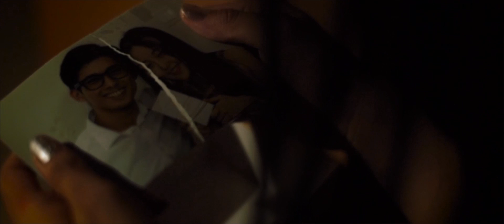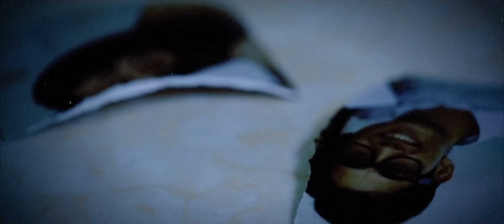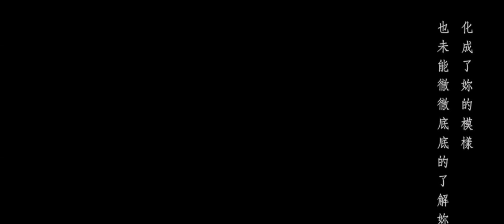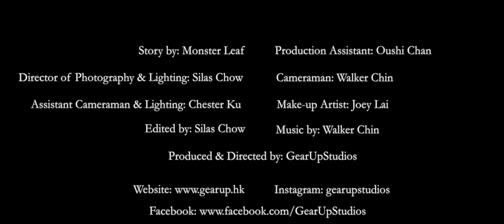【給力原創製作】《 易 服 》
到底是什麼讓一個男人變成易服癖？這是一個感動?心寒?或是變態的故事? 隨你感受...

Gearup Studios Short Film Reference
We are GearUpStudios, we geared up for passion video & music.